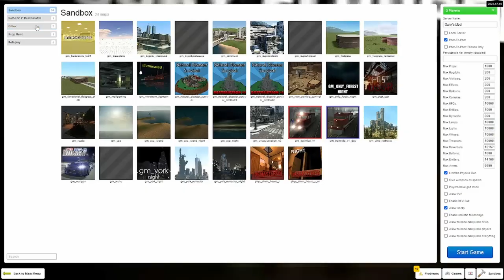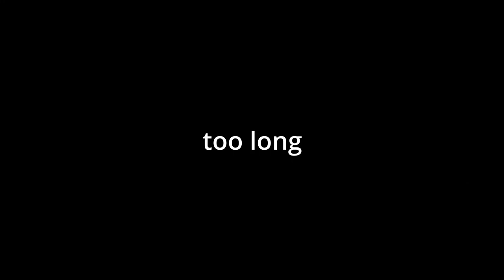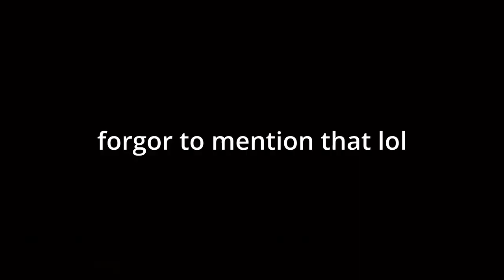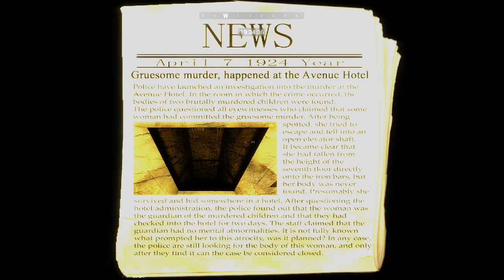Kermit and Shaggy escape a horror map, maybe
mmmmmm sorry for not uploading haven't had much to make or think of
thanks to @Gimersmod for joining me today
mmmmmmmmmmmm sucbribe and you'll be cool like mincraftgimer 😎
or like, either one works